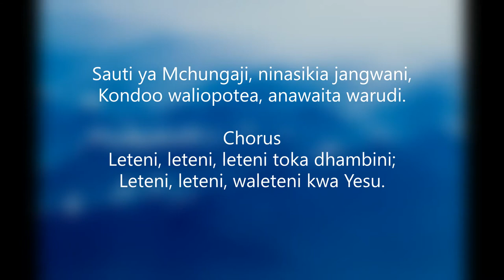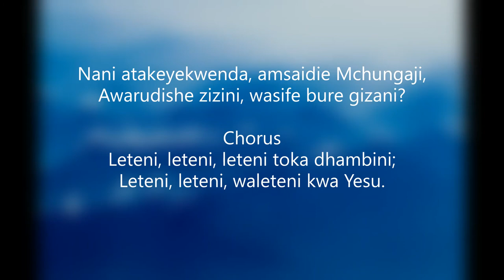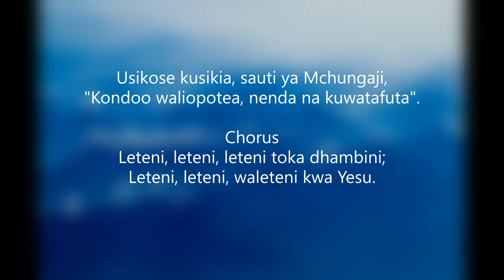Sauti Ya Mchungaji (NZK 193)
Author: Alexcenah Thomas
Tune: BRING THEM IN
Key: A flat